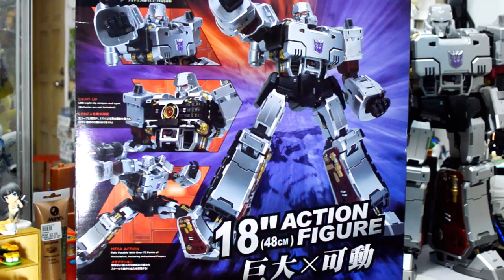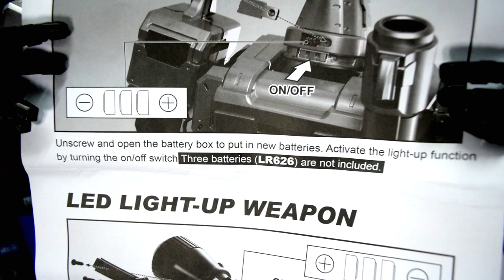Megatron | Transformers Toys Alliance Mega Action Series Review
Transformers Toys Alliance Mega Action Series Megatron full review and pose.

If you love Gunpla, follow this one

Blogger
All my customize Gunpla and toys